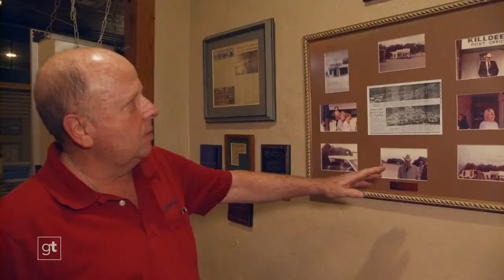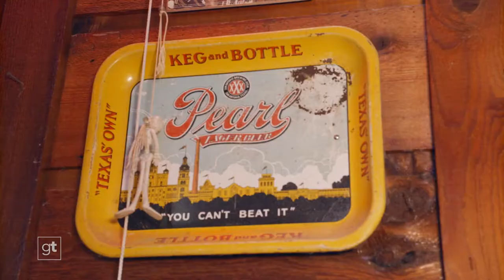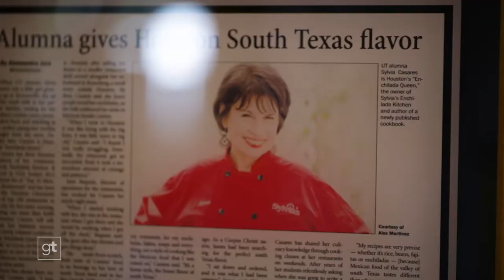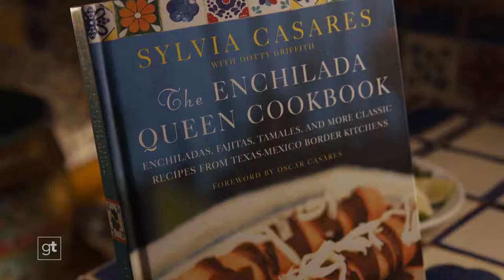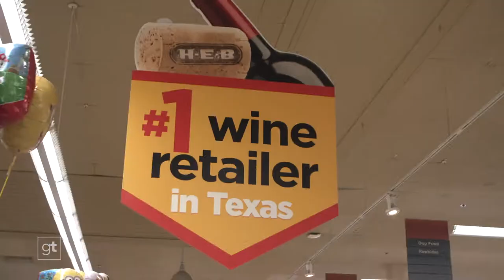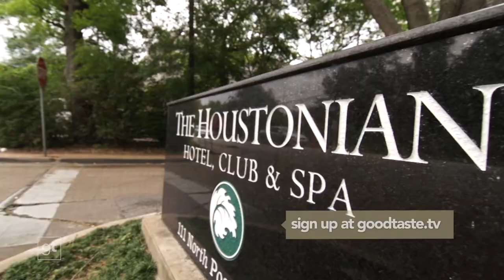Goodtaste with Tanji – Season 4 Episode 14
You’re in for award-winning Chicken-Fried Steak, Enchiladas smothered in Chile Sauce, and Meatloaf just like Grandma’s. First, we’re heading to the Texas Hill Country to visit a bumping spot with rocking live music and food to match. At O’Brien’s Restaurant, the menu of country cooking like burgers and fries is kicked up with Peach Martinis and Prime-Rib smothered in Garlic Herb Butter. Then, we visit with the Enchilada Queen herself at Sylvia’s Enchilada Kitchen. She shares some of the secrets behind her success like her traditional way of making enchiladas by seasoning each and every tortilla by hand. Lastly, we’re making a stop at The Buttermilk Café, which is run by a mother-daughter duo who will make you feel right at home. Pop over for breakfast or lunch and dig into stacks of fluffy Buttermilk Pancakes or the New Orleans-style coastal breakfast with Fresh Gulf Shrimp and Green Chile Cheese Grits. You don’t want to miss out on any of this amazing food and fun!

Don’t miss out on all of the action (and incredible H-E-B wines).